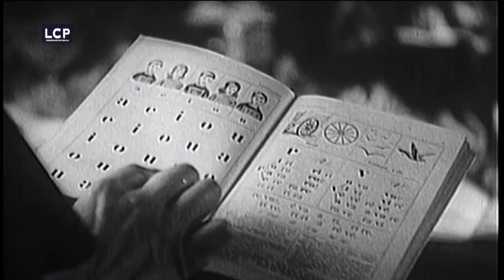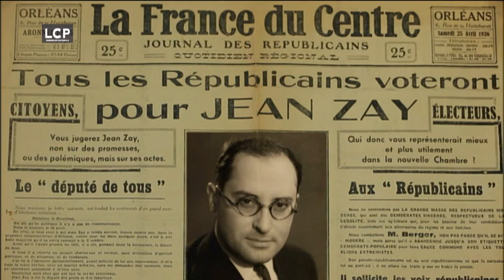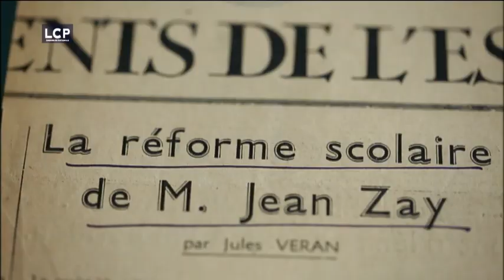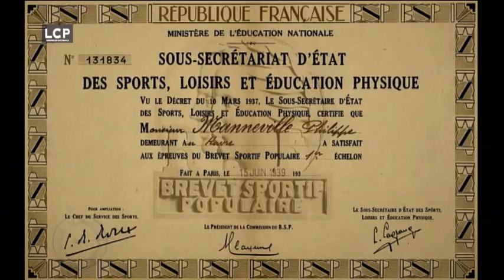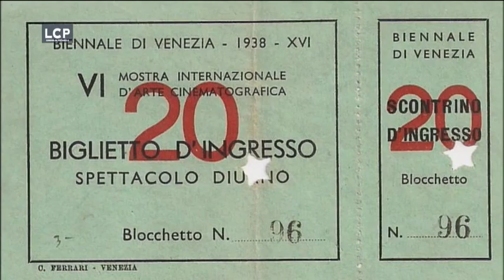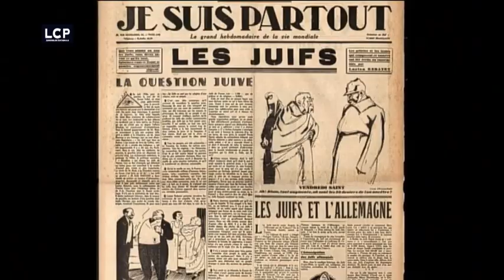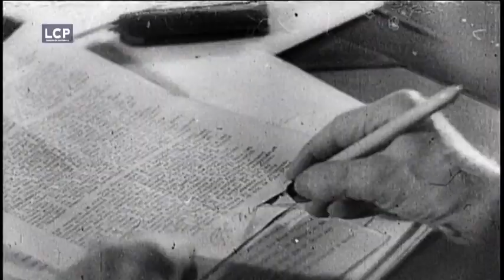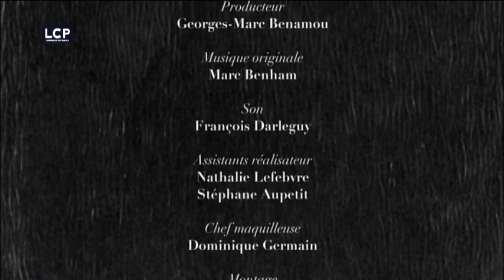Jean Zay révolutionna l'Éducation